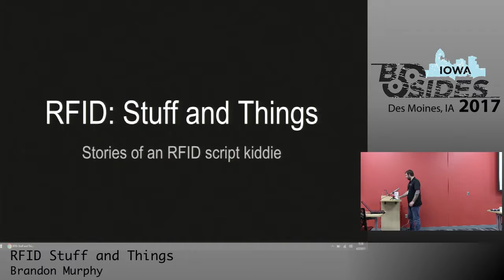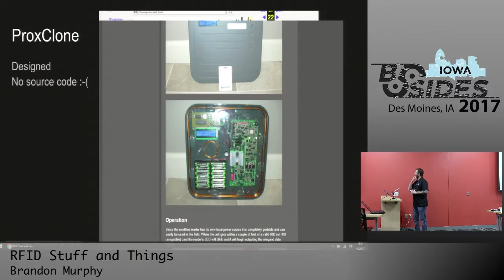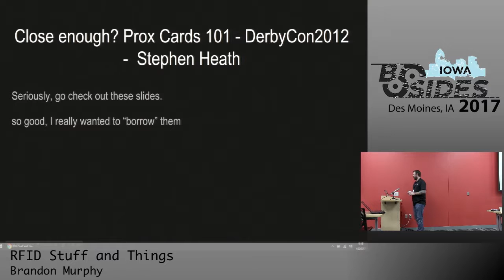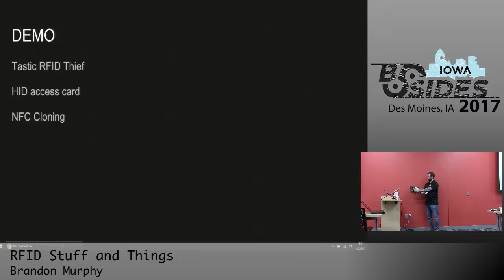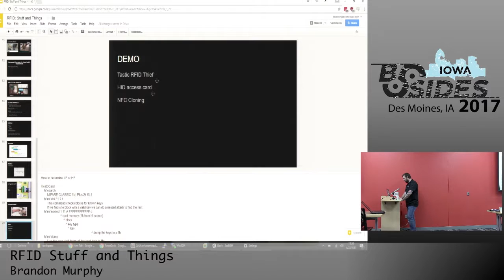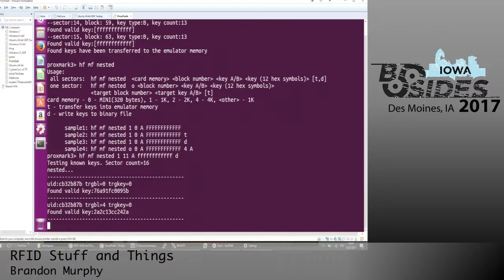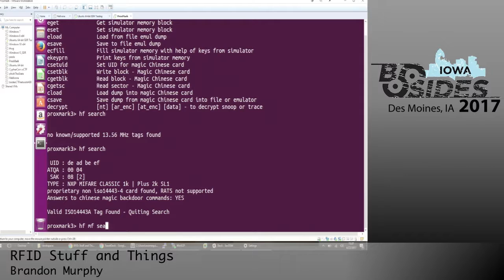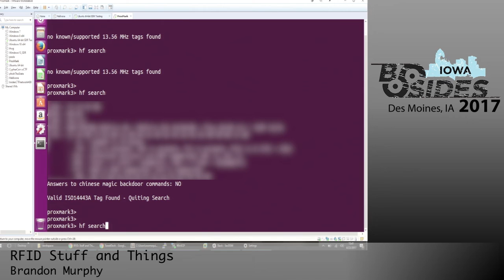BSidesIA 2017 Track2: RFID Stuff and Things – Brandon Murphy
Title: "RFID Stuff and Things"
Speaker: Brandon Murphy

Come to this talk, so you too can become an RFID script kiddie. (Though if you're watching this you can become one too!)

Note: The presenter camera experienced an issue during recording and drops out at 21min 33sec, but slides & audio continue through end. Apologies for the technical issue, though thankfully the rest of the recording was recoverable.